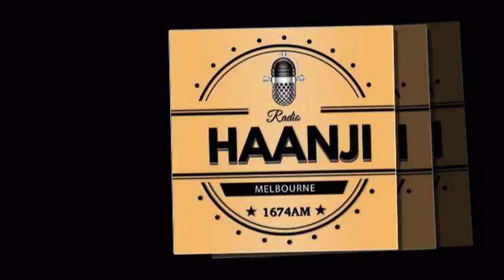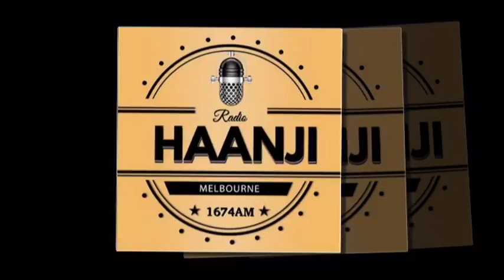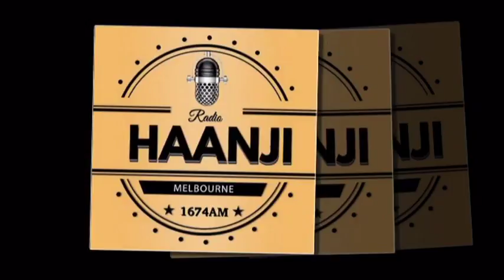Interview with Shiromani Akali Dal Political leader Inderbir Singh Bolaria - Radio Haanji 1674AM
Interview with Famous Shiromani Akali Dal politician Inderbir Singh Bolaria only on Radio Haanji 1674AM.

Inderbir Singh Bolaria is an Indian politician and belongs to the ruling Shiromani Akali Dal. He is a Chief Parliamentary Secretary of Punjab and member of Punjab Legislative Assembly and represent Amritsar South.